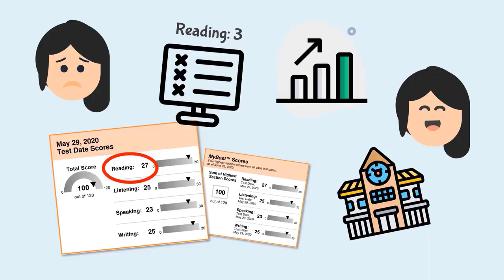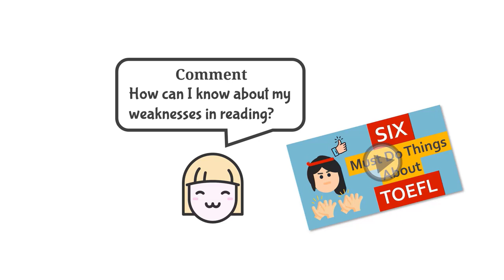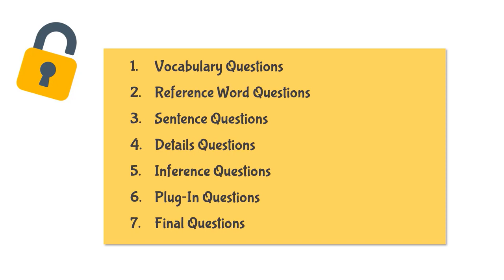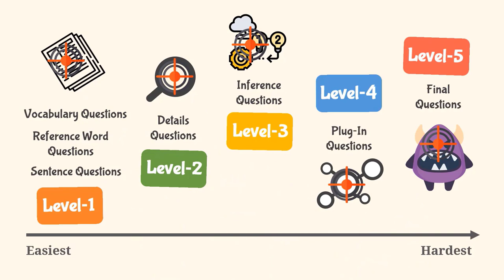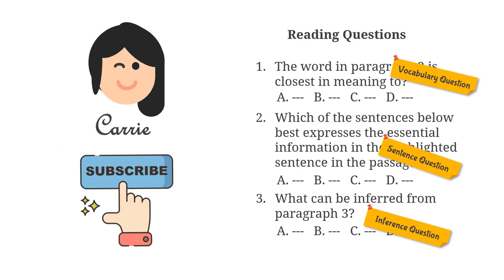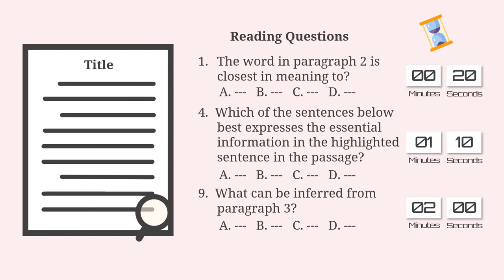TOEFL Reading: How I Improved My Reading Score From 3 To 27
I took the TOEFL home edition test in May 2020. I got a 100 at the first time taking the test, and I got a 27 in reading. After taking the test, I find that TOEFL reading is difficult for a lot of people. On my first mock exam, I only got 3 points in TOEFL reading. How did I improve my reading score from 3 to 27? I share and explain my unique learning strategies and methods for TOEFL reading in this video. Hope you find this video helpful and good luck for your TOEFL Test!